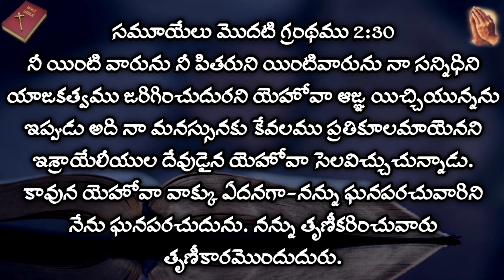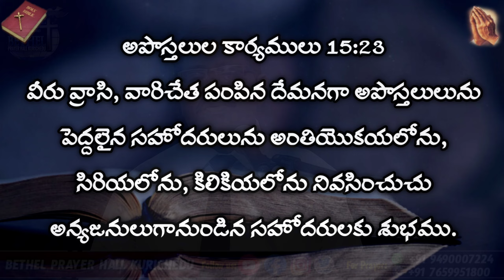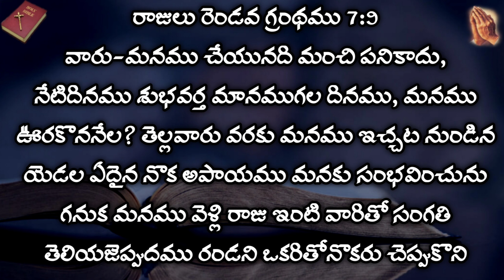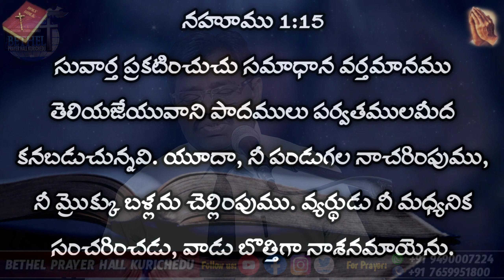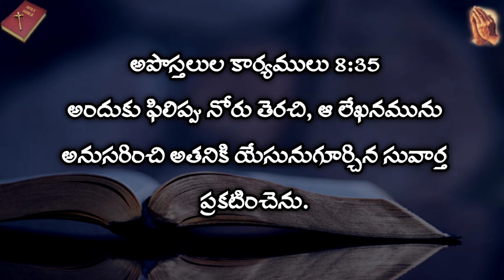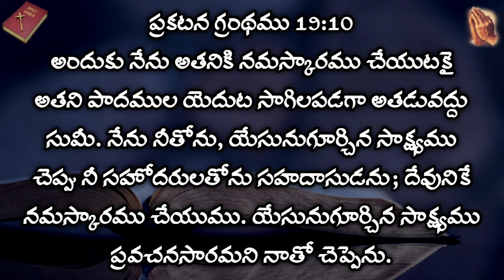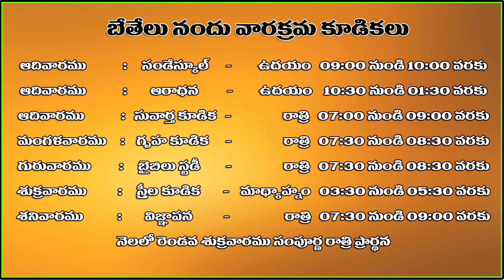దయా ప్రాప్తురాలా నీకు శుభము | క్రిస్మస్ వర్తమానము| Pastor D. Koteswara Rao Garu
BETHEL PRAYER HALL KURICHEDU

God's Servant: D. Koteswara Rao Garu